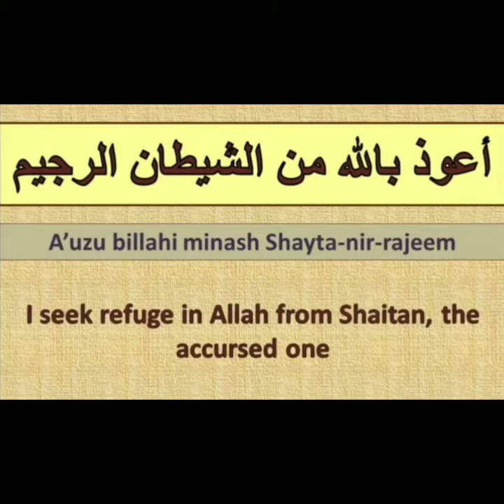Sahih Bukhari Hadess 571 Urdu